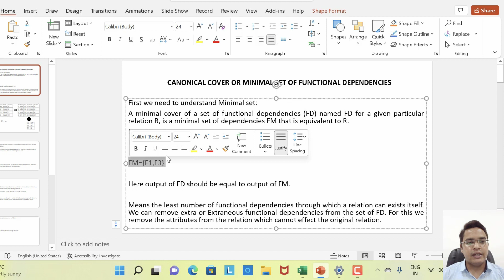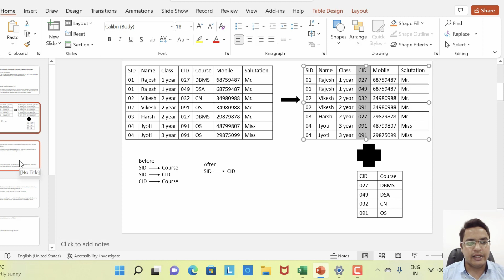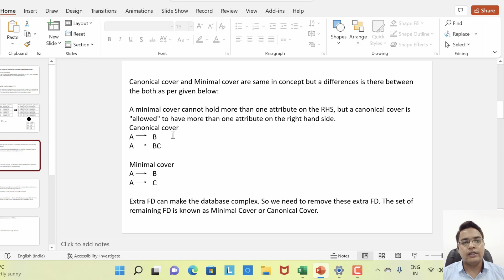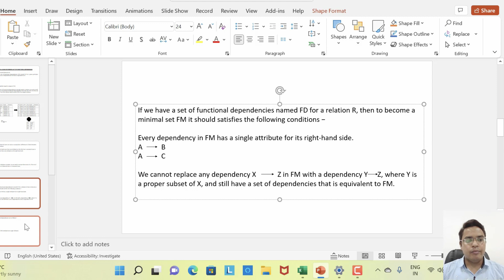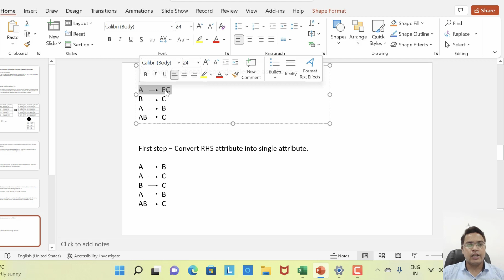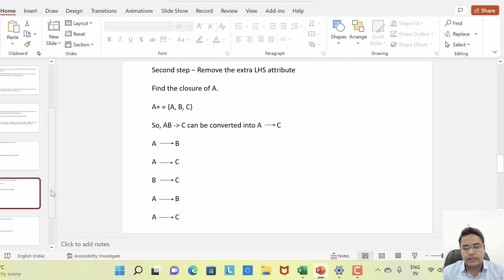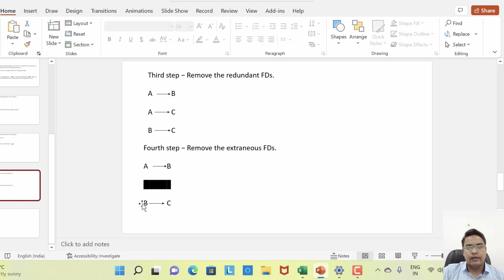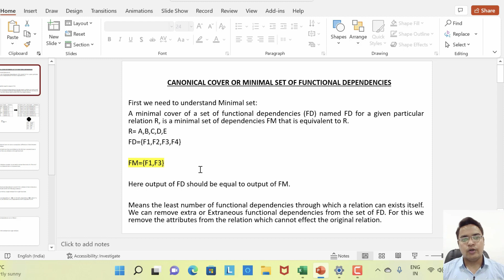Canonical Cover and Minimal Cover in DBMS [Hindi] - Lecture #97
Learn about canonical or minimal cover in dbms with examples in hindi.